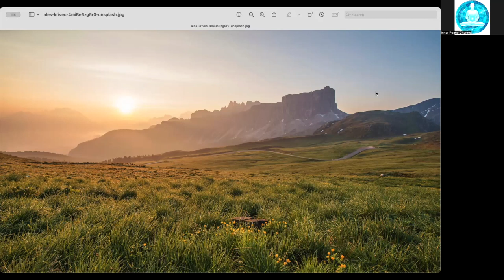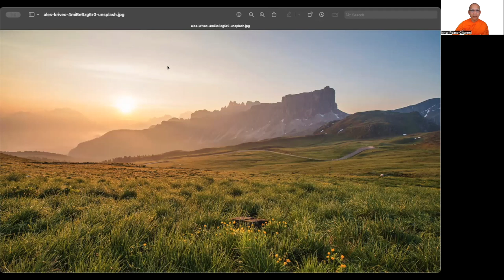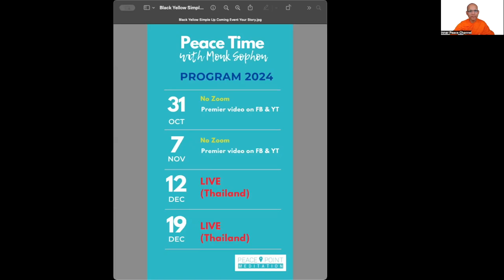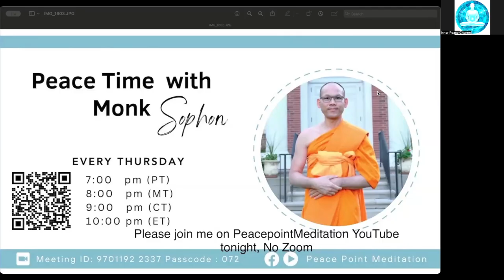Peace Time with Monk Sophon (November 7, 2024): Premiere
🕊️ Peace Time Program – Guided by Monk Sophon 🕊️
🌸 Cleansing the Mind for Inner Peace 🌸

Every day, our minds are exposed to a constant flow of negativity, affecting our peace and inner strength. The Peace Time Program, led by Monk Sophon, offers a sanctuary where you can learn the art of meditation to cleanse and fortify your mind.

✨ Why Meditate? ✨
Meditation isn’t just for relaxation; it’s a powerful mental cleanse. Imagine showering your mind just as you do your body, washing away stress, anxiety, and negative energy. When our mind is clear and clean, a shield of positive energy forms, helping to protect us from future negativity.

🌙 Prepare for Restful Sleep 🌙
Meditation prepares your mind for deeper, restorative sleep, helping you wake up with a lighter spirit and a peaceful heart.

Join us in this journey towards inner independence and world peace. 🌏 Embrace a more peaceful life amidst the daily chaos. 🌸